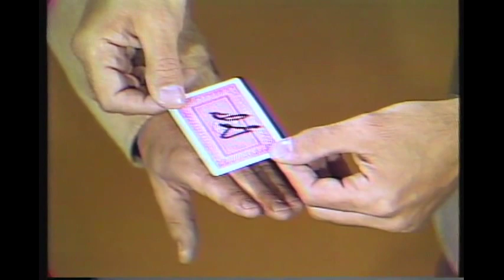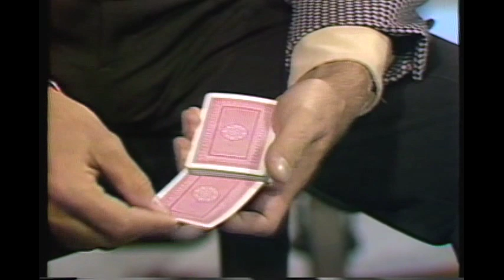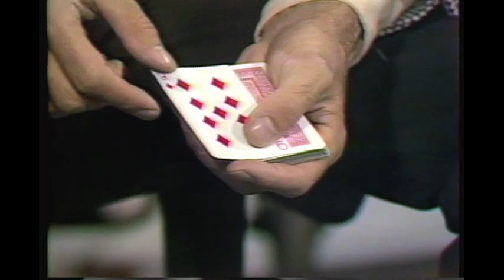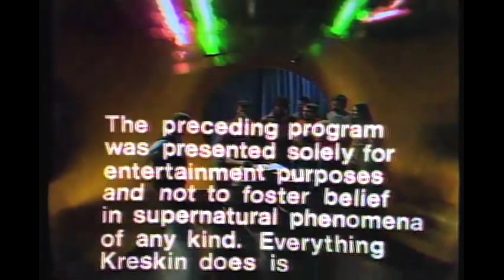Kreskin meets Harold Sherman, specialist in Telepathy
Kreskin meets the author of 'Thoughts Through Space',  Harold Sherman a specialist in telepathy; they discuss long distance telepathy.  Kreskin demonstrates 'the Hindu shuffle' and demonstrates speciality card tricks.